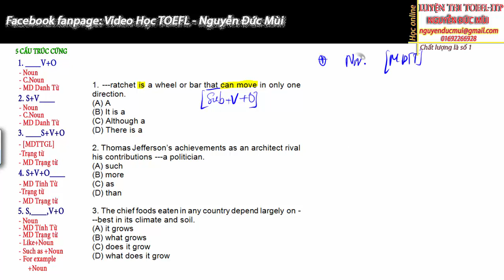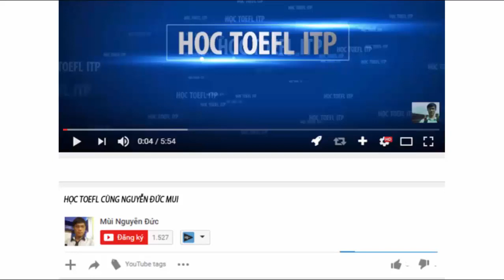Toefl itp | Chữa 15 câu sau | Đề toefl itp 1990-01| câu 01-03